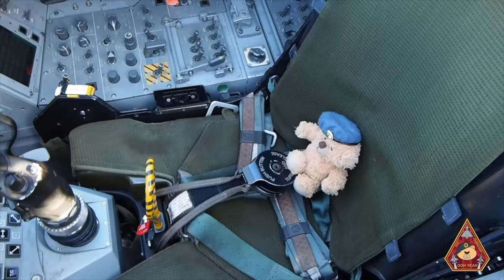THE BEST EVER RAF TYPHOON PERFORMANCE TAKE OFF TO DATE • AFTERBURNERS & AILERON ROLL • RAF CONINGSBY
Three Typhoons of 29 Squadron at RAF Coningsby request and are cleared for a PTO, but just watch the second Typhoon. You will be amazed at this one!

Performance departures at RAF Coningsby are reminiscent of the English Electric Lightning, which would leave any spectator stunned as the Lightning would climb and accelerate vertically within seconds. Count how many seconds it takes for the Typhoon to not ONLY get airborne, but when it pulls back to accelerate vertically.

Both the Typhoon and English Electric Lightning had similar performance where the thrust to weight ratios of both aircraft were a 1:1 ratio, allowing the aircraft to accelerate vertically. The Lbs of thrust produced from the aircraft was more than the weight in Lbs of the aircraft. Of course, the more payload, the less acceleration, but with this sort of power, it doesn't bother them too much.

Aircraft have to request a Performance departure, they are not allowed to execute it without the clearance from ATC. There are many reasons for PTO, such as a short runway, clear aircraft traffic, barriers, problems on runway, or even just to get to somewhere fast.

Reheats or Afterburners?
Both are the same thing but “Afterburners” is a US term and “Reheats” is a UK term.

Not all PTO's (Performance Take Off) mean that they go into vertical climb on departure, because some are simply a real or a practice QRA (Quick Reaction Alert) style departure. A QRA is a scramble to intercept threat to UK airspace.

RAF Coningsby, TED HQ, in Lincolnshire is one of two RAF Quick Reaction Alert (QRA) Stations which protect UK airspace. RAF Lossiemouth is the other. There is also a third out in the Falkland Islands at RAF Mount Pleasant which 1435 Flt protect the airspace there.

29 Squadron are based at RAF Coningsby in Lincolnshire, one of two Quick Reaction Alert (QRA) stations in the UK. During World War One, 26 of the pilots had achieved 'Ace' Status. Aircraft flown have included the Mosquito, Phantom and Tornado F3. Today, 29 Squadron are known as an Operational Conversion Unit (OCU) who train RAF combat air pilots on the Typhoon, ready for front-line operations.